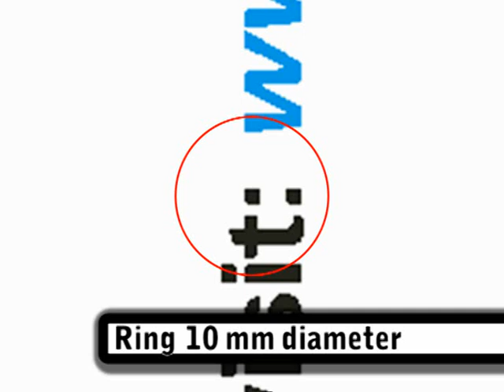The Nano-Snowman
Find out more about the technologies used in the making of this snowman in real-world applications

The snowman is 10 µm across, 1/5th the width of a human hair.

The snowman was made from two tin beads used to calibrate electron microscope astigmatism. The eyes and smile were milled using a focused ion beam, and the nose, which is under 1 µm wide (or 0.001 mm), is ion beam deposited platinum.

A nanomanipulation system was used to assemble the parts 'by hand' and platinum deposition was used to weld all elements together. The snowman is mounted on a silicon cantilever from an atomic force microscope whose sharp tip 'feels' surfaces creating topographic surveys at almost atomic scales.